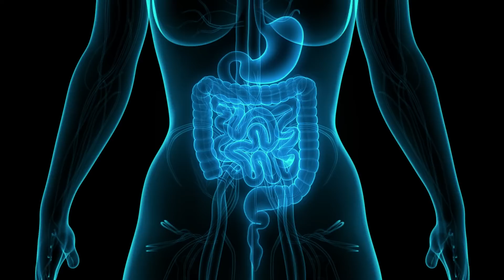Bowel Research UK What Really Matters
Bowel Research UK is a national medical research charity dedicated to funding new treatments and potential cures for bowel cancer, inflammatory bowel disease and other bowel disorders.

What really matters is to save lives while also enabling people living with chronic bowel conditions to enjoy a much better quality of life.